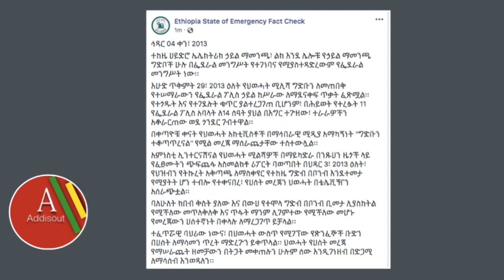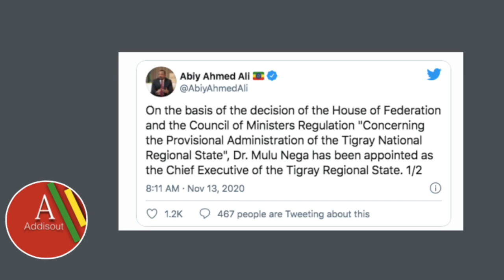Ethiopia: ጠሚ አብይ ስለ ተከዜ ግድብ ወቅታዊ ሁኔታ ማብራሪያ ሰጡ | Tekeze Dam | Tigray